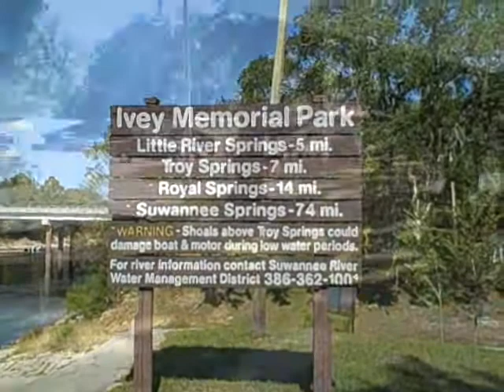10 Mile Bike Ride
Took the new bikes about 10 miles on a round trip from Branford to Little River springs and back.  Then lunch in the park at Branford.